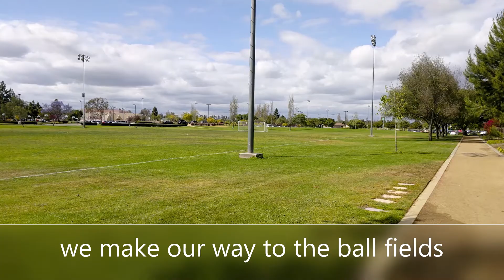Mile Square Park 2019 Walking Tour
Mile Square Park is located in Fountain Valley California. There are lots of things to do here, including archery, soccer, baseball, softball, running, walking and picnics. Take  a look, it is so worth the visit